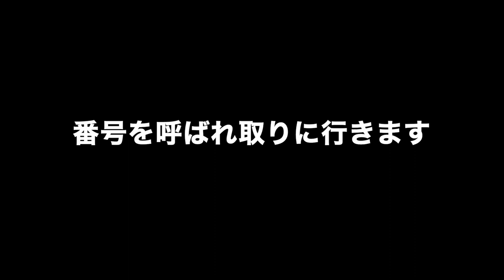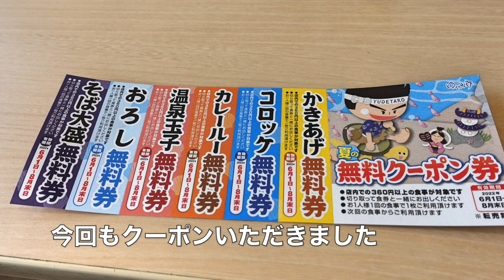【ゆで太郎】NO.144. やっぱりこれですね カツ丼&鬼おろしそば ＃1282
ゆで太郎　千葉東寺山店　健康診断が終わり　すぐに食事に選んだのは
カツ丼セットをぶっかけにして鬼おろしを100円で追加したおろしそばが最高でした。